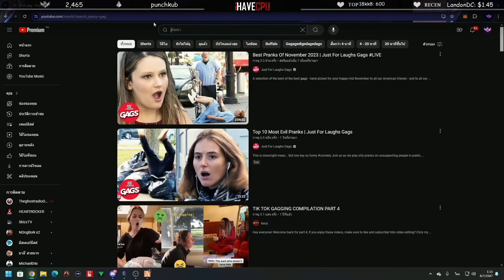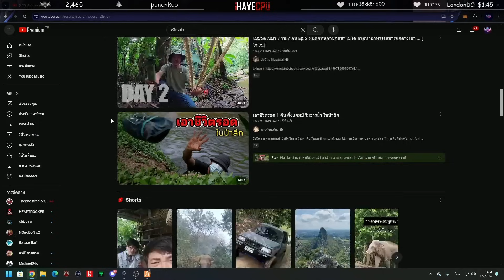ลุงแม็คฟังแท็คเล่าตอนที่ IV อยู่วอท ตีกับแก๊งไหนก็โดนไล่ให้กลับมาหาลุง | GTA-V Familie city